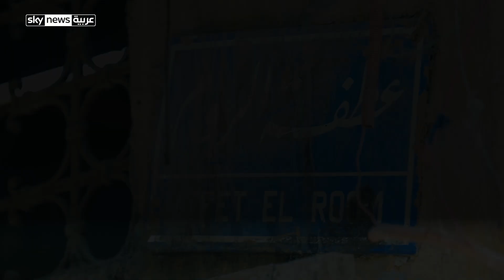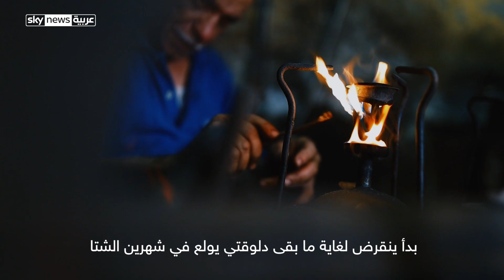صناعة البواجير.. مهنة انقرضت! تعرف على "عم كحلاوي" آخر الصامدين#حكايتهم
"ابن حارة الروم" العم كمال الكحلاوي عاش 65 عاما في حي الدرب الأحمر في القاهرة
نشأ في حارة الروم العتيقة وورث مهنة أجداده في تصنيع وصيانة "باجور الجاز"
يسعي في طلب الرزق من أجل أن يرى أبناءه في حال أفضل منه وحياة كريمة
بين طيات كلماته شيء من التعفف والرضا في صبيحة كل يوم يفتح دكانه، وينتظر الزبائن
تربطه بجيرانه علاقة محبة غير عادية.
يحكي لنا العم كمال عن نفسه والحارة، ولماذا سميت حارة الروم، وكيف كان الناس وكيف أصبحت مهنته "انتيكا"؟ أمنية العم كمال اليوم أن يؤدي فريضة الحج.
للمزيد تابعوا أخبارنا على منصات الواصل الإجتماعي